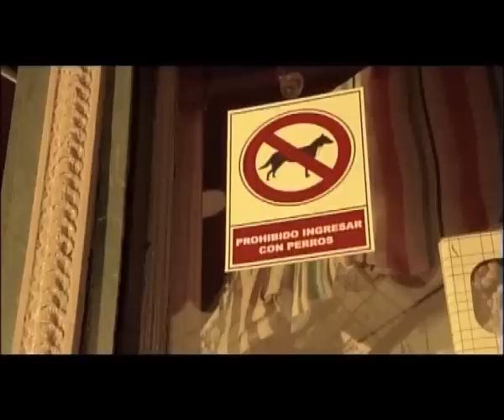Video Editor Demo Reel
Check out for more at my profile